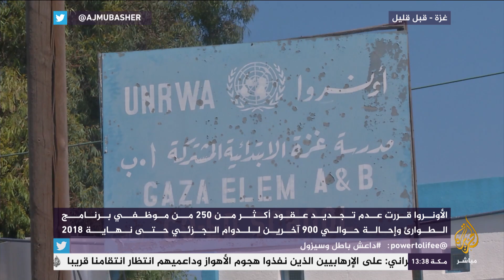إضراب في جميع المرافق والمؤسسات التابعة لوكالة غوث بغزة